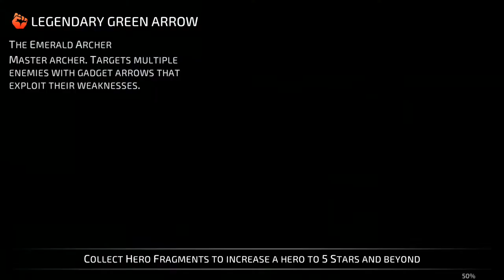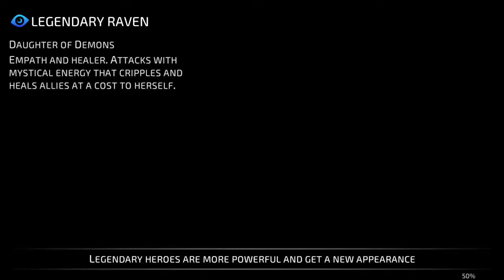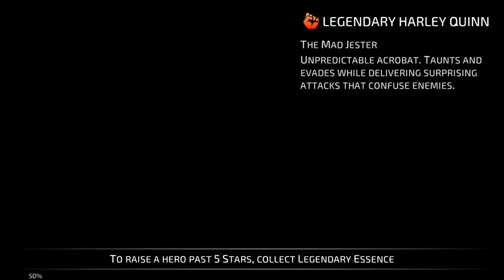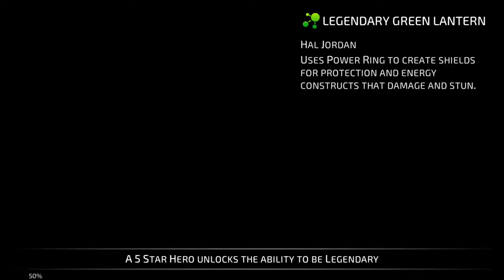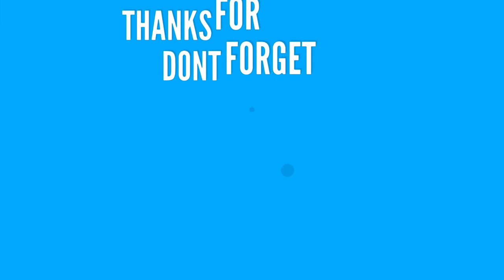Dc Legends Mobile : Best Team Ever ?! Leveling up and Wonder Woman Gameplay ...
As the shadow of the Blackest Night prophecy falls on every world, sheer will alone cannot save the shattered DC Universe. It’s up to you to lead a team of DC’s greatest champions to victory, but know this: peace can only be restored with a strategic mind.  Experience the ultimate role-playing game packed with all of your favorite DC Super Heroes and Super-Villains. Join Superman, Batman, The Joker and more in a battle against Nekron. How will your choices affect the fate of the DC Universe?

TEAM UP
• Collect and form teams of Super Heroes and Super-Villains from across the DC Universe
• Construct your own allegiance of the Justice League or build your own Lantern Corp
• Unite unlikely allies such as Green Arrow, Doomsday, Wonder Woman, Dr. Fate, and Harley Quinn to create the perfect lineup for each mission

THROW DOWN
• Battle against Nekron and the Manhunters in a story-driven campaign across iconic DC locales, including Metropolis, Themyscira, Thanagar and more
• Immerse yourself in cinematic action and vivid environments that bring each encounter to life as you unleash Superman’s Heat Vision, Bizarro’s Flame Breath, or Flash’s Speed Force Vortex on wave after wave of undead foes
• Compete against other players around the world to demonstrate your superior team-building skills to climb the ranks in 14 unique Leagues with escalating rewards
• Earn new characters and additional rewards through daily and weekly special events tied to the latest in DC comics, movies and TV

BECOME LEGENDARY
• Collect iconic and powerful gear for your hero, like Batman’s Batarang, Sinestro’s Power Battery, or Lex Luthor’s Kryptonite Ring, to upgrade their combat abilities
• Rank up your Super Hero and Super-Villain to five star and become a Legend
• Legendary heroes not only exhibit more powerful stats, but have improved Super Powers and a whole new visual persona